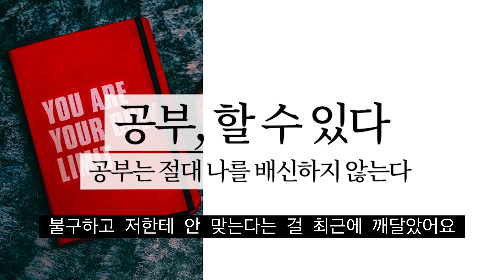자막) 송영준 "공부는 절대 나를 배신하지 않는다"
스스로 포기하지만 않는다면 공부는, 그리고 노력은 절대 나를 배신하지 않는다.
저자: 송영준
펴낸곳: 메이븐

공부법 공부방법 미니멀리즘 미니멀 공부 미니멀리스트 미니멀라이프 수능만점 공부의힘